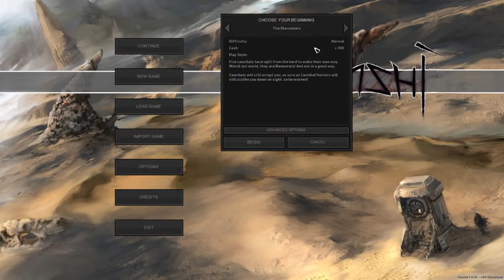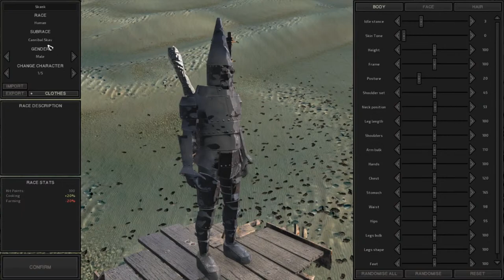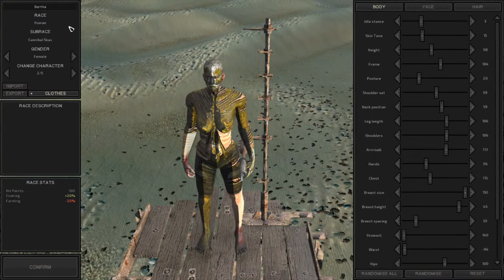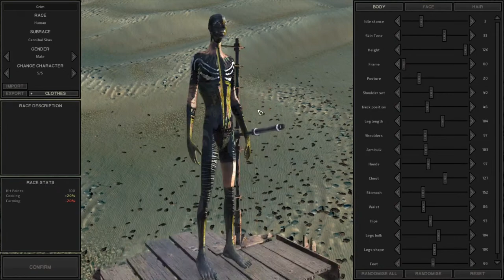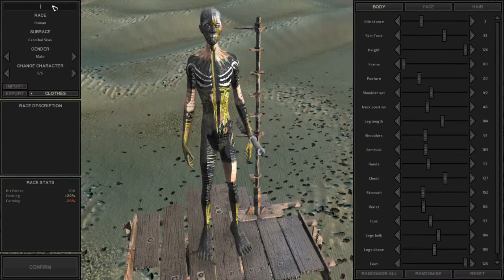LIVE - Eating Humans as a Cannibal in Kenshi - 10k Subscriber Special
As a special thanks to receiving the love and support of over 10,000 of your weirdos, we shall stream. We shall be together. Almost as if we're inside one another. s hearts. Join me in one weeks time. Sunday 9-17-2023 at 1000 PST.

Bring your most horrendous questions and lets have a good time together. Thank you. I love you. Bye.